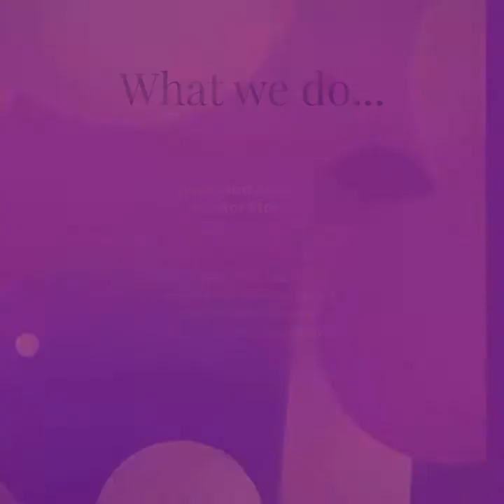A look ahead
Who we've been to our community and how we've grown to be a resource for all brand-building initiatives.